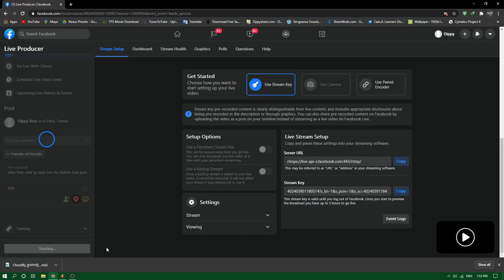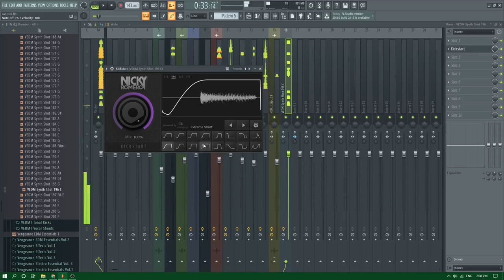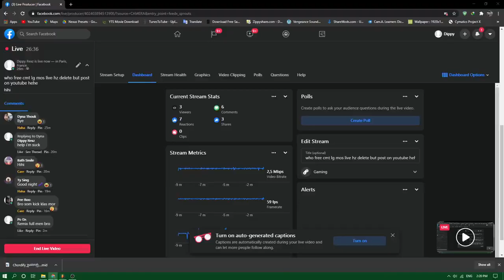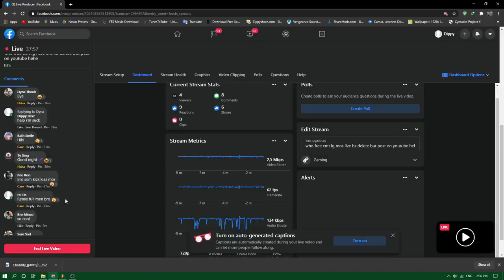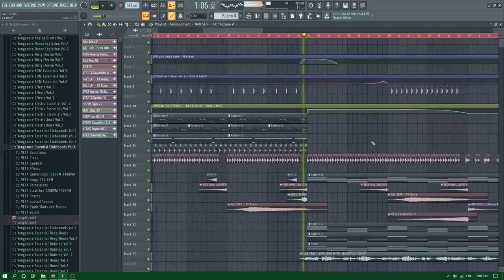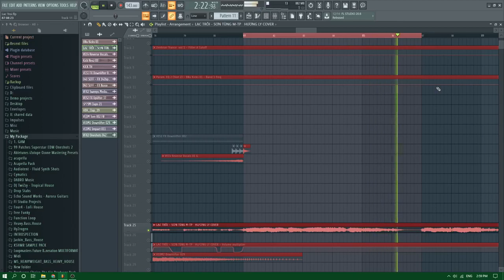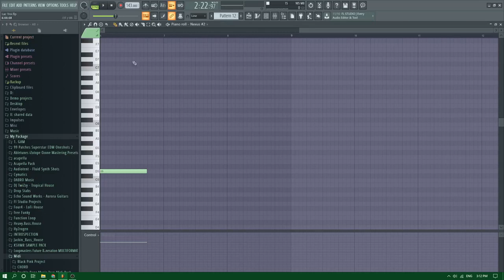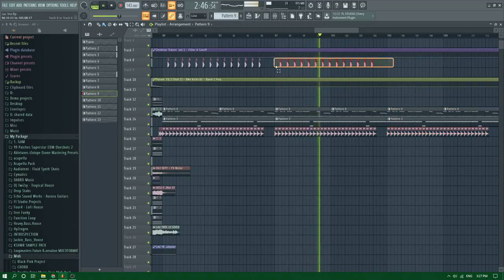LẠC TRÔI - SƠN TÙNG M-TP HƯƠNG LY (Rexz) Remix facebook live record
Application used:
1. FL Studio!
2. OB Studio!

hiii everyone! i'm not a professional music producer i've just make any song(Remix) by my a little knowledge and why i'm doing this because i love listening music!